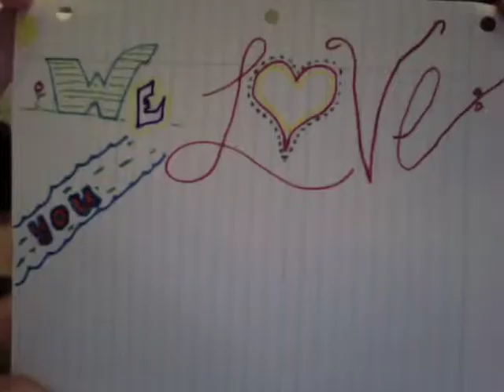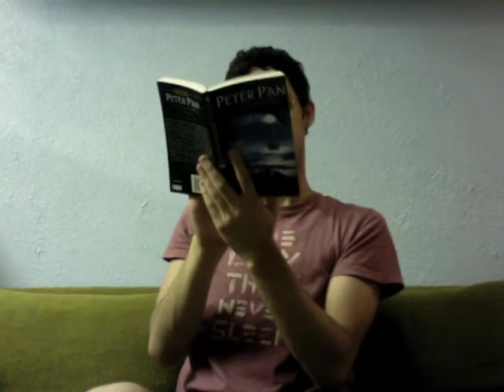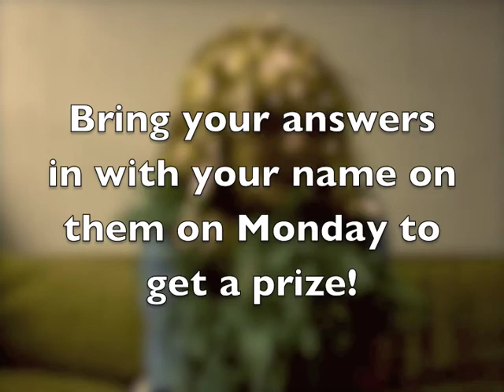Episode 1: Audition Week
Join the PYT staff for staff introductions, a look back at audition week, interviews, and so much more! Be sure to also check out the trivia question and bring your answers in on Monday (with your name on it!) in order to get a prize!

The PYT Blog will have a new webisode each Saturday, so make sure you check back regularly!

Here's to thinking lovely, wonderful thoughts!

PYT STAFF:
Producer - Jessica Smith
Co-Producer - Kristin Stark
Director - Valerie Farschman
Musical Director - Kyle Branzel
Choreographer - Alex Arroyo
Technical Director - Steve Stransky
Costume Designer - D. Justin Bilewicz III
Seamstress - Valerie Smith
Staff Assistants - Sarah Ogan, Lauren Klimczak